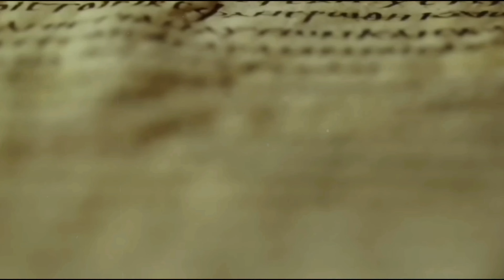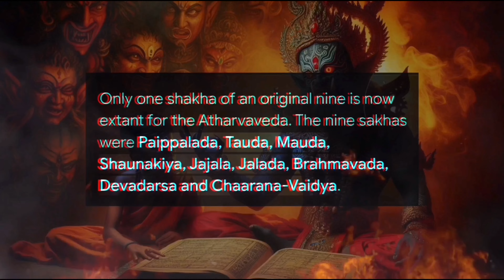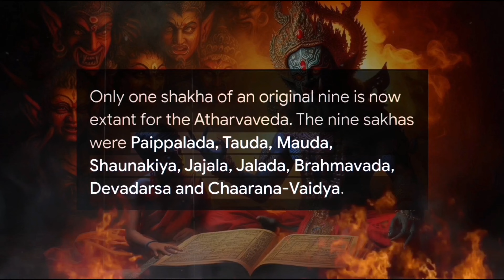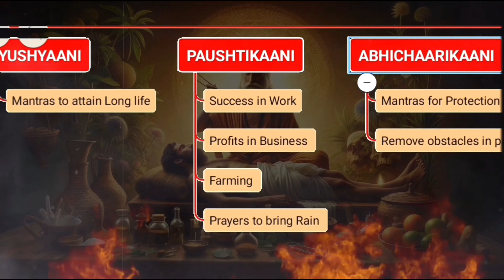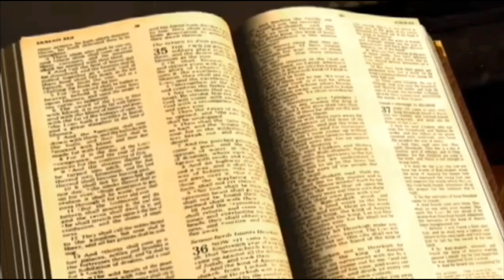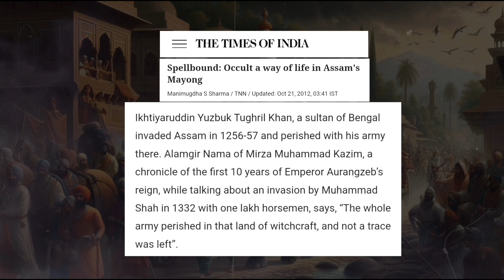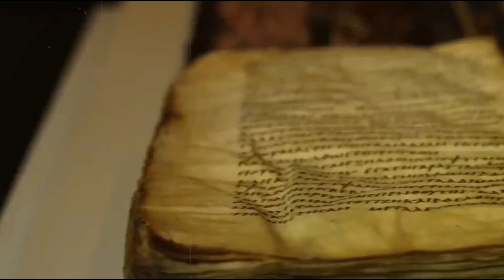असली तंत्र और काला जादू कैसा होता है ? Real Tantra & Black Magic Secrets | Atharva Veda Explained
Black magic and Tantra in Bengal, a region renowned for its dark, ancient practices. In this documentary, we uncover the chilling history of Mayong, known as India’s black magic capital, where mystical rituals and secrets have been passed down for generations. Explore the enigmatic teachings of the Atharva Veda, which holds profound knowledge of tantra and black magic. Learn how Bengal's rich culture, steeped in myths and legends, gave rise to occult practices and why Mayong remains shrouded in mystery.

Join us as we unravel the terrifying truths, ancient rituals, and untold stories of Bengal’s black magic, Tantrik practices, and the spiritual powers hidden in the Atharva Veda. Is it just myth, or is there more to this ancient art? Watch to find out!
🔮 Discover the occult practices of Mayong 📜 Learn about tantra in the Atharva Veda 🕯️ Unveil Bengal's history with black magic 👻 Stories of possession, curses, and witchcraft

बंगाल में काला जादू और तंत्र, एक ऐसा क्षेत्र जो अपनी अंधेरी, प्राचीन प्रथाओं के लिए प्रसिद्ध है। इस वृत्तचित्र में, हम भारत की काले जादू की राजधानी के रूप में जाने जाने वाले मेयोंग के द्रुतशीतन इतिहास को उजागर करते हैं, जहां पीढ़ियों से रहस्यमय अनुष्ठान और रहस्य पारित किए गए हैं। अथर्ववेद की गूढ़ शिक्षाओं का अन्वेषण करें, जिसमें तंत्र और काले जादू का गहरा ज्ञान है। जानें कि कैसे मिथकों और किंवदंतियों में डूबी बंगाल की समृद्ध संस्कृति ने मनोगत प्रथाओं को जन्म दिया और क्यों मेयोंग रहस्य में डूबा हुआ है।

हमारे साथ जुड़ें क्योंकि हम भयानक सत्यों, प्राचीन अनुष्ठानों और बंगाल के काले जादू, तांत्रिक प्रथाओं और अथर्ववेद में छिपी आध्यात्मिक शक्तियों की अनकही कहानियों को उजागर करते हैं। क्या यह सिर्फ मिथक है, या इस प्राचीन कला के लिए और भी कुछ है? पता लगाने के लिए देखें!
🔮 मायोंग 📜 की मनोगत प्रथाओं की खोज करें अथर्ववेद 🕯️ में तंत्र के बारे में जानें काले जादू 👻 के साथ बंगाल के इतिहास का अनावरण करें कब्जे, शाप और जादू टोना की कहानियां

About ScienceGlitch The Mission of this Channel is to connect Scientific discoveries and theories with our ancient spirituality, You can be a part of our mission just by SUBSCRIBING to our channel and contribute to the world